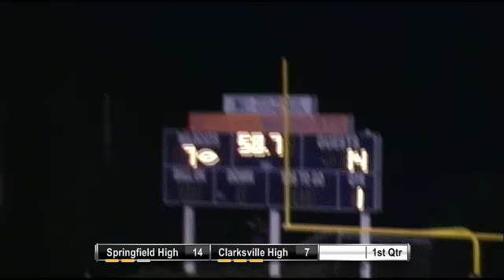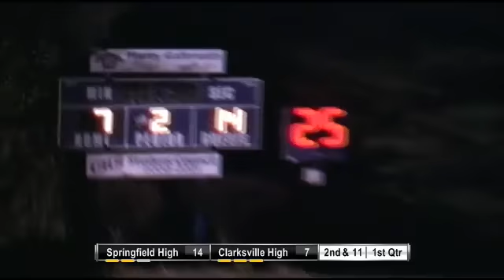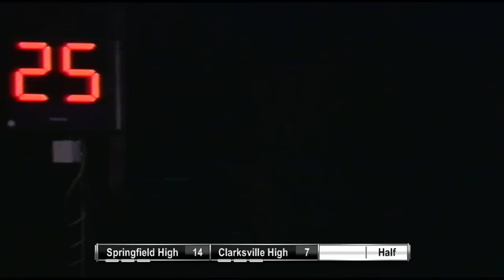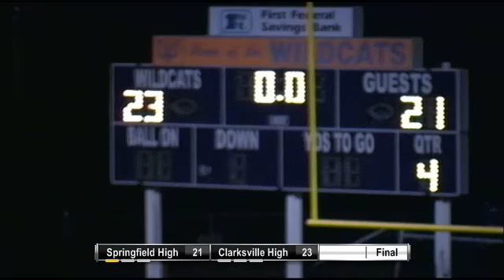Clarksville High School vs. Springfield High School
Tune in Friday, September  7, at  7:30 PM EDT to see Springfield vs. Clarksville Football LIVE at Clarksville High School, Clarksville, Tennessee.

It's Homecoming!  After a dominating 40 to 7 victory over Northwest last week, the Wildcats hope to take the sting out of the Yellow Jackets in an important early season district match up.  Festivities begin at 6:30 with kickoff at 7:00.

Participants
Clarksville High School, Springfield High School

Produced By Clarksville